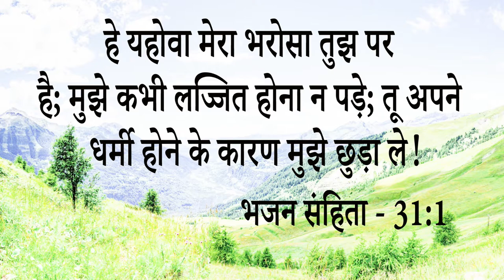Amazing Testimony || इस भाई को परमेश्वर ने गुप्त रोग से कैसे किया आजाद पर इस भाई ने सामने आने.......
Amazing Testimony || इस भाई को परमेश्वर ने गुप्त रोग से कैसे किया आजाद पर इस भाई ने सामने आने से इनकार किया। इस गवाही को सुनने से पता चलेगा